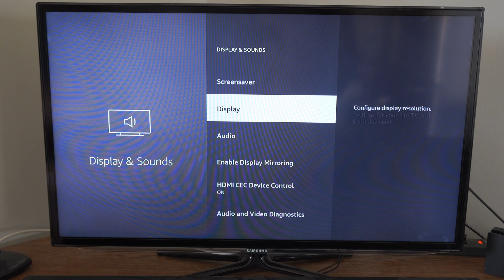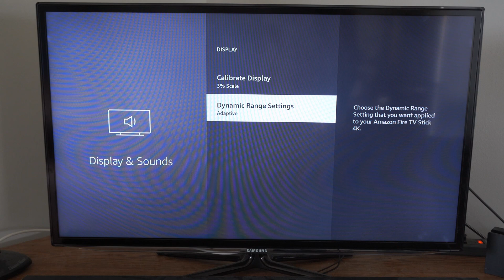How to Fix Color & HDR Settings on Amazon Fire TV Stick (Easy Method)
Do you want to know how to fix the color and hdr settings on amazon firestick 4k max! Go to settings and then go to display and sound! Then you can change the color bit, the HDR adaptive or always HDR! Also, you can adjust he screen size and fit it to your screen!